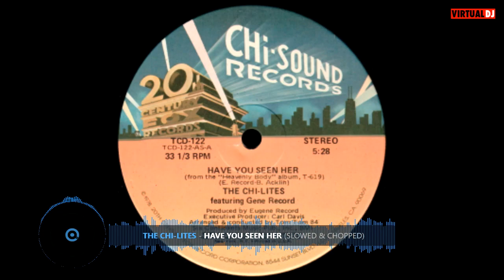Chilites Have You Seen Her Slowed & Chopped